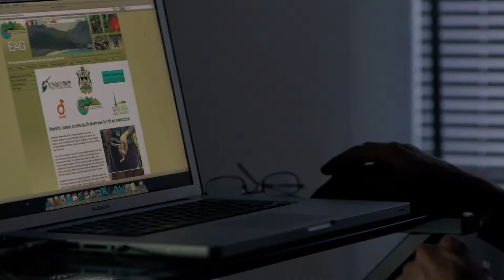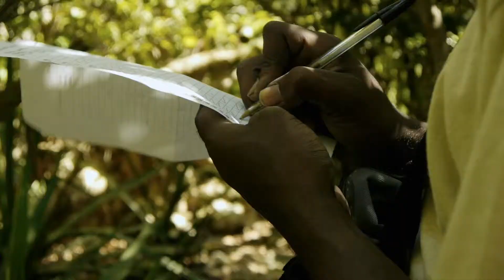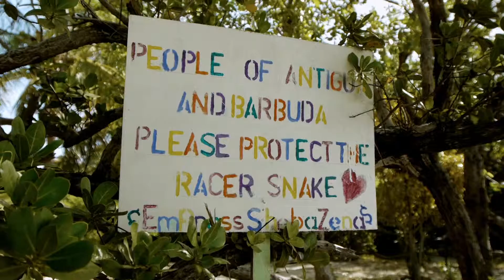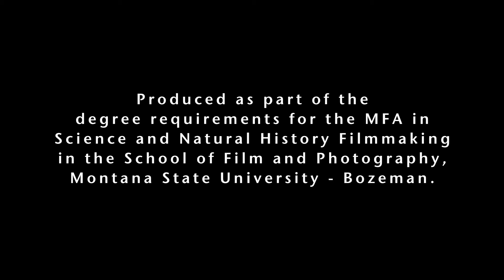Rarity to Recovery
During the summer of 2002, Kevin Collins spotted a humble little snake on Great Bird Island, Antigua. Initially, he thought little of the encounter. Years later, however, he discovered that this creature, known as the Antiguan racer, is one of the scarcest serpents in the world. Curious to learn more, he revisits Antigua and interviews several experts whose tireless efforts are catapulting the Antiguan racer from rarity to recovery.